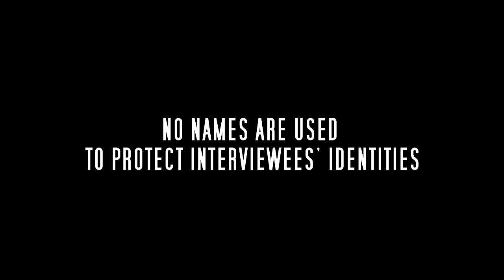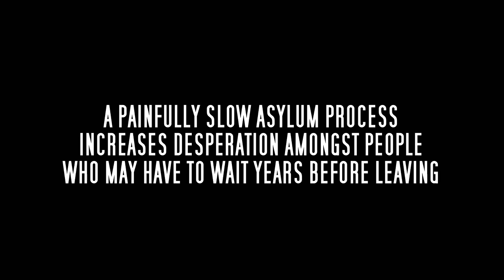Libya: From Hell to Limbo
Photos by Mattia Insolera
Since the conflict in Libya broke out, almost 18,000 people have fled, trying to reach the Italian coast. One of the biggest centers for these asylum seekers is in Mineo, Italy. Here, some of them share their stories - about what they experienced in Libya, the situation inside the center, and their uncertainty about the future.